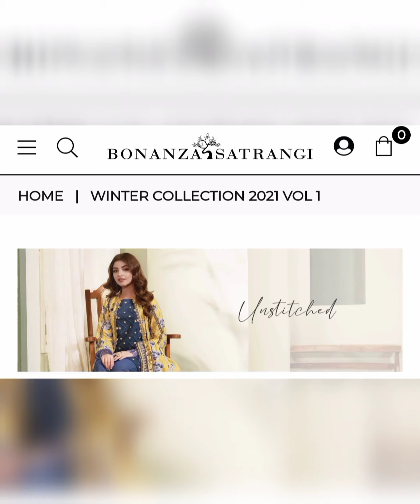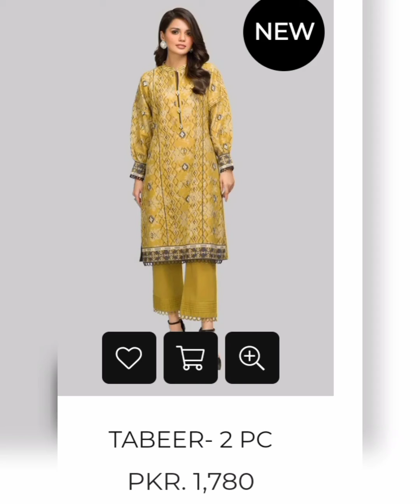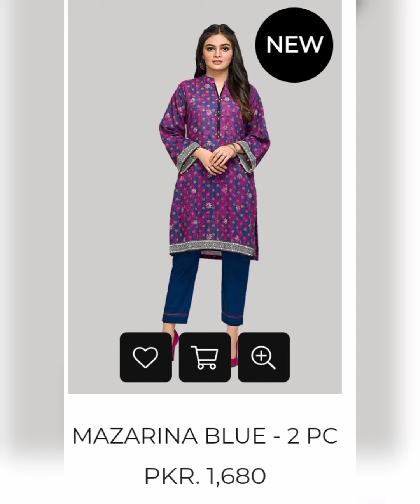bonanza Satrangi new arrival 2021 with price/ beautiful winter collection/reasonable price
bonanza Satrangi new arrival 2021/ beautiful winter collection/reasonable price